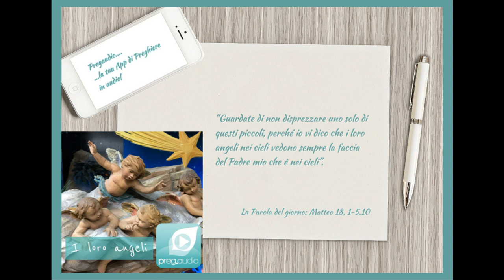Vangelo del 2 Ottobre 2023: Matteo 18,1-5.10 con il commento di don Franco Mastrolonardo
In quel momento i discepoli si avvicinarono a Gesù dicendo: «Chi dunque è più grande nel regno dei cieli?».
Allora chiamò a sé un bambino, lo pose in mezzo a loro e disse: «In verità io vi dico: se non vi convertirete e non diventerete come i bambini, non entrerete nel regno dei cieli.
Perciò chiunque si farà piccolo come questo bambino, costui è il più grande nel regno dei cieli. E chi accoglierà un solo bambino come questo nel mio nome, accoglie me.
Guardate di non disprezzare uno solo di questi piccoli, perché io vi dico che i loro angeli nei cieli vedono sempre la faccia del Padre mio che è nei cieli».